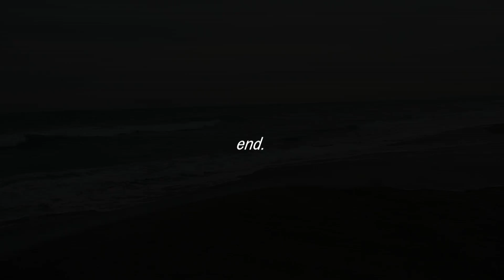100528 hamamatsu surf pm